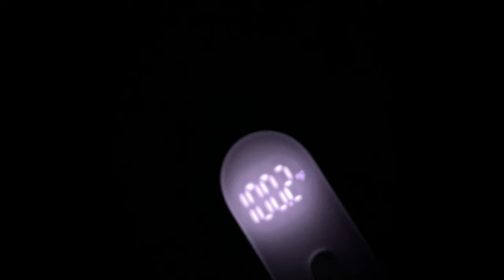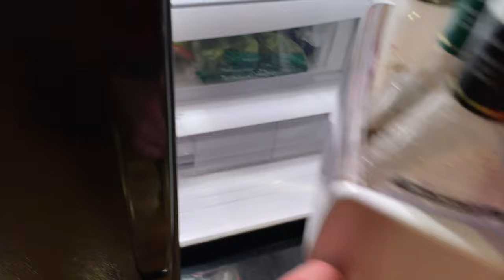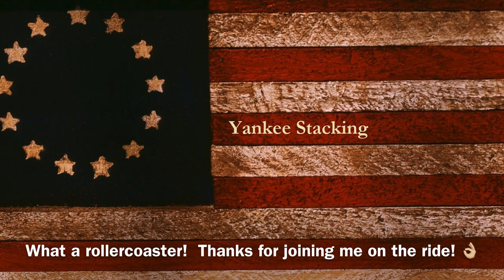COVID Yankee - One Silver Stacker's Journey (Day #5) 🤒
COVID Yankee.  One silver stacker's journey (Day #5)  In this vlog I reveal my exposure to COVID-19 and talk about my journey through the illness and my thoughts on my silver stacking and prepping during this time.

👌 Mailing Address:
     ▶︎ Yankee Stacking